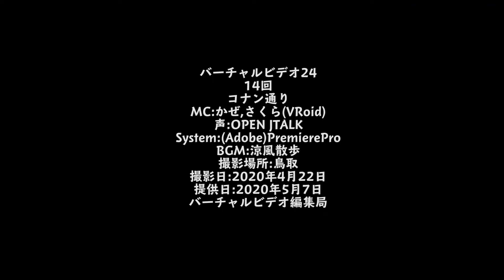ふるさとシリーズ～コナン通り～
新シリーズ「ふるさとシリーズ」の１回目　名探偵コナンの作者のふるさと鳥取県東伯郡北栄町にある「コナン通り」の紹介をします。